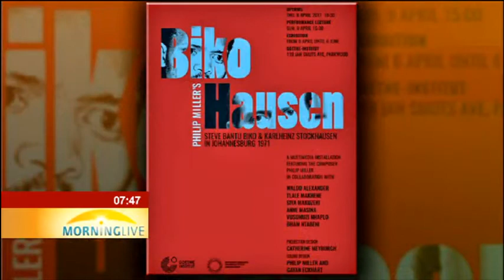Miller & Nhlapo on their project titled 'BIKOHAUSEN to life'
In March 1971  one of the foremost avant-garde composers of the 20th Century Karlheinz Stockhausen visited Soweto, accompanied by black consciousness activist Steve Biko. Needless to say there's little archival evidence of this meeting, what their conversation was, what were the topics they might have covered? Music? Politics?  Now Renowned South African composer and sound artist Philip Miller has put together an imagined dialogue between the two leaders using a series of selected fragmented archival sound recordings, photographs and music. He has assembled some of the country's talented creatives such as  Tlale Makhene and Siya Makuzeni to bring this project titled BIKOHAUSEN to life. Philip Miller  &  vocalist Vus'umuzi Nhlapo joins us now to tell us more about BIKOHAUSEN .